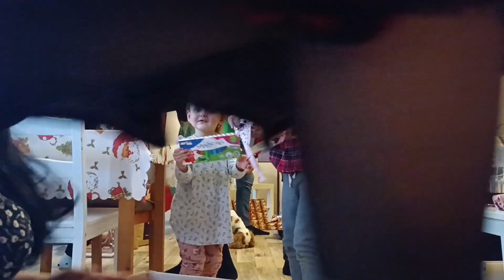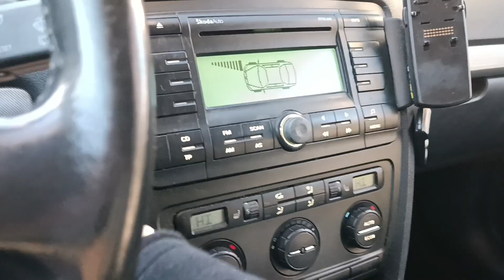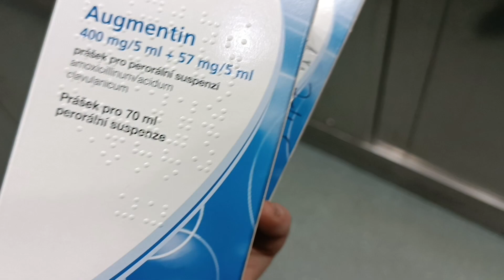🎄 VÁNOČNÍ svátky u babiček a další dárečky 🎁 | Tak už zase doma, nemoc a antibiotika 🤒 |Vlogmas#25